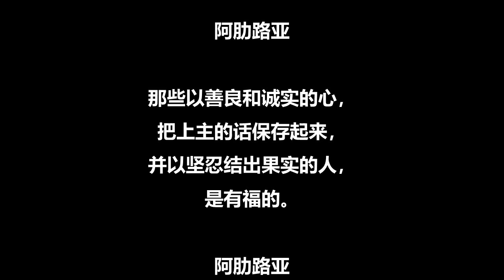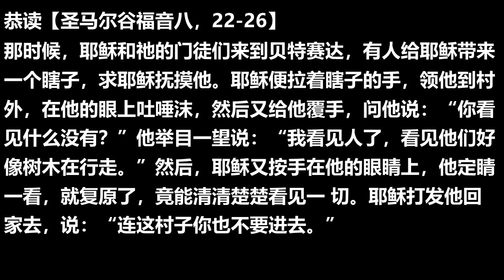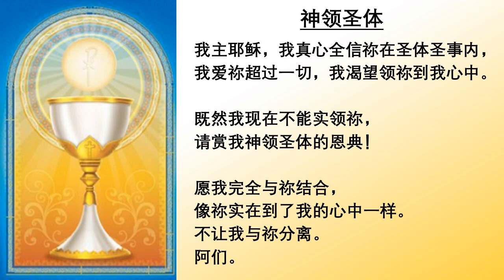2022.2.16 主徒会.张思谦神父主祭 Mandarin Mass celebrated by Fr Peter, CDD